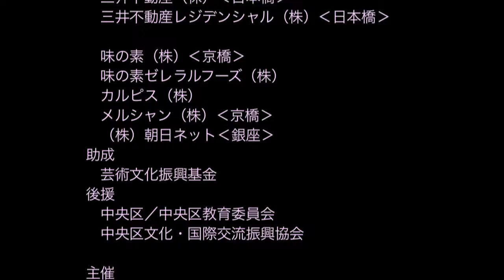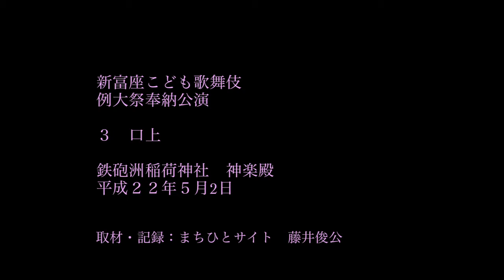新富座こども歌舞伎 ７ 歌舞伎座前・・・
２０１０．０５．０２　藤間文園さんが、東京都中央区新富町住人として、町衆と一緒に、地域の小学生による、新富座こども歌舞伎を立ち上げて、４年目。平成２２年５月２日の鉄砲洲稲荷神社例大祭奉納の様子です。
１楽屋から　２お練り・お参り・開演挨拶　3　口上
４　寿式三番叟　５　三人吉三白浪大川端庚申塚の場
６　白浪五人男　７　歌舞伎座前